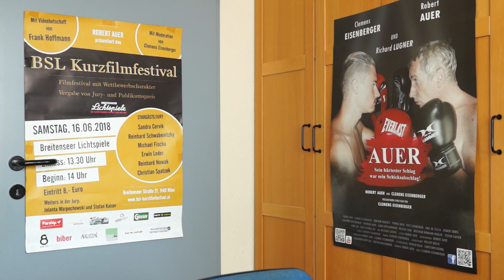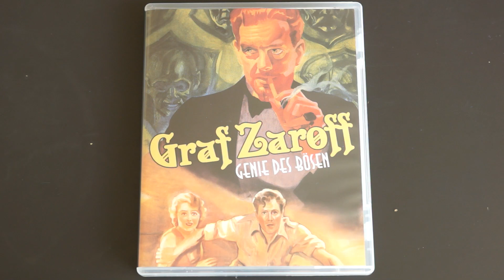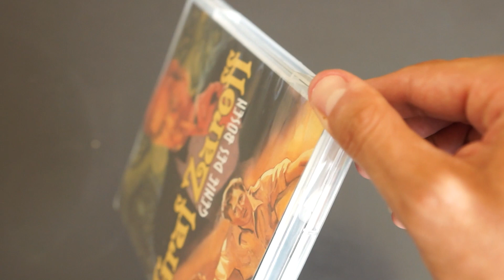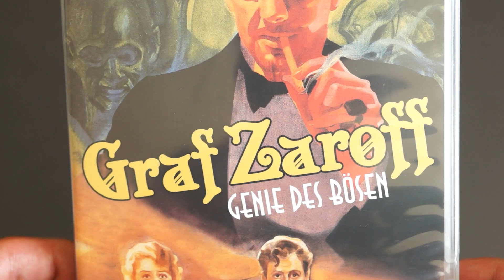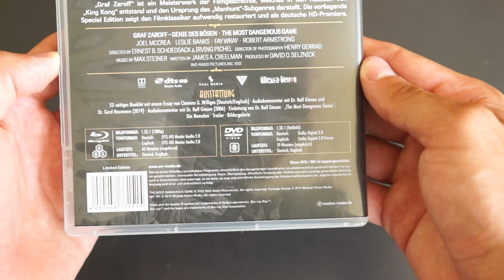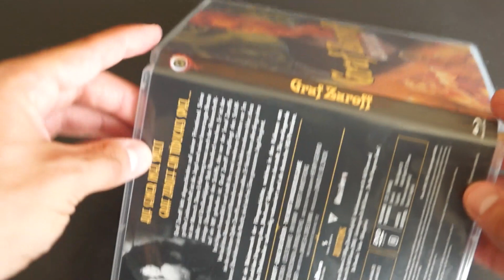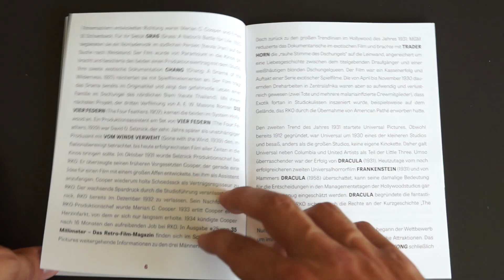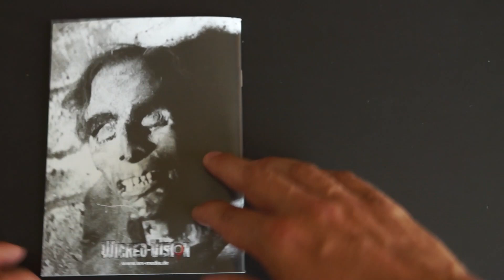GRAF ZAROFF - GENIE DES BÖSEN (DT Blu-ray Limited Edition) / Playzockers Blu-ray Check Nr. 326